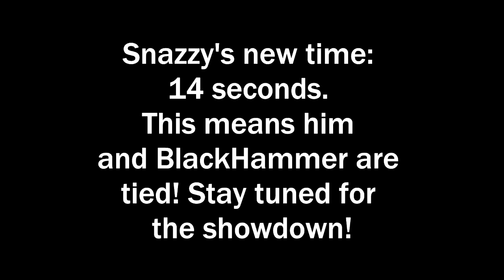SnazzyPickle's Redemption!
If you caught it in the last video SnazzyPickle cheated a bit on the monkey bars. So today we make him redo it all together!

P.S. It was never stated as rule that I could not do that
-SnazzyPickle